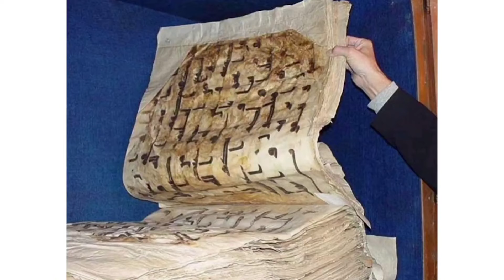Uzbekistan Travel: 11 BEAUTIFUL Places to Visit in Uzbekistan (& Best Things to Do)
How to find cheap flights and travel more // This Uzbekistan travel guide shares the best places to visit in Uzbekistan and things to do.

Embark on an extraordinary journey to the enchanting country of Uzbekistan, as we unveil the top places to visit in this hidden gem of Central Asia.

Explore the majestic city of Samarkand, known as the "Crossroad of Cultures." Marvel at the grandeur of the Registan Square, a UNESCO World Heritage site adorned with three magnificent madrasahs. Discover the intricate beauty of the Bibi-Khanym Mosque and visit the tomb of the great conqueror, Tamerlane, at the Gur-e-Amir mausoleum.

Step back in time as you visit the historic city of Bukhara, with its well-preserved medieval architecture. Wander through the narrow streets of the old town and admire the towering minarets, grand palaces, and bustling bazaars. Don't miss the chance to visit the Poi Kalyan complex, which houses the iconic Kalyan Minaret and the stunning Kalyan Mosque.

Experience the vibrant atmosphere of Khiva, an ancient desert city that feels like a living museum. Explore the walled city of Itchan Kala, a UNESCO World Heritage site, and marvel at its well-preserved palaces, mosques, and madrasahs. Get lost in the labyrinthine streets and soak in the ambiance of this captivating city.

Immerse yourself in the cultural heart of Uzbekistan, Tashkent, the country's capital. Discover the rich history and modern development of the city as you explore its architectural landmarks, such as the stunning Khast Imam Complex and the impressive Independence Square. Don't forget to visit the Chorsu Bazaar, where you can experience the vibrant colors, flavors, and aromas of Uzbekistan's culinary traditions.

Venture into the desert landscape of the Kyzylkum Desert and experience the nomadic way of life. Take a camel ride across the vast dunes, spend a night in a traditional yurt camp, and witness the breathtaking beauty of a desert sunset.

Join us as we uncover the hidden treasures and must-visit destinations of Uzbekistan, a land of ancient Silk Road history, architectural splendor, and warm hospitality.

Get ready to be captivated by the allure of Uzbekistan in this immersive video experience. So, pack your bags, and let the adventure begin in this remarkable country where history comes to life and unforgettable memories await!

Keep watching to see the top things to do in Uzbekistan, top attractions in Uzbekistan, places to visit in the Uzbekistan and Central Asia travel guides.

Inspired by Uzbekistan - Why You Should Visit Now & Tashkent Travel Guide

Inspired by Top 10 Things To Do In Uzbekistan | Central Asia | Tourist Attractions

Inspired by Uzbekistan - The Silk Road by train | DW Documentary

Inspired by The World’s Cheapest Country? (My First Day In Uzbekistan)

Inspired by Top 10 Places to Visit in Uzbekistan | English

Also check out: Tajikistan Travel: 11 SURREAL Places to Visit in Tajikistan (& Best Things to Do)

Also check out: Kyrgyzstan Travel: 11 SURREAL Places to Visit in Kyrgyzstan (& Best Things to Do)

Also check out: Turkmenistan Travel: 7 SURREAL Places to Visit in Turkmenistan (& Best Things to Do)